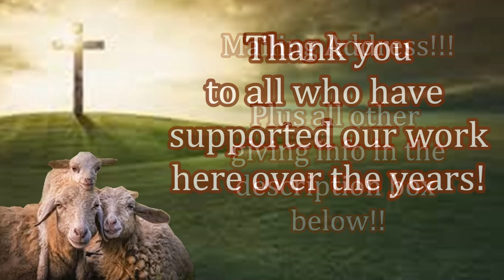Orphan Support in the Philippines! Food, Education, and Most of All, Jesus!